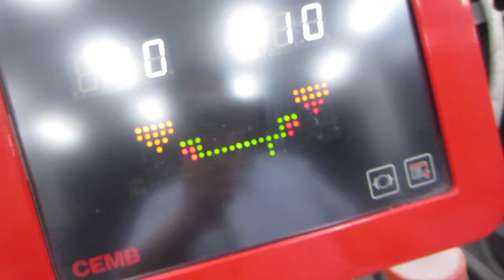八王子市 ホイールバランス調整 高速道路で効くように 重りは小さく きちんと調整してる店はどこ?